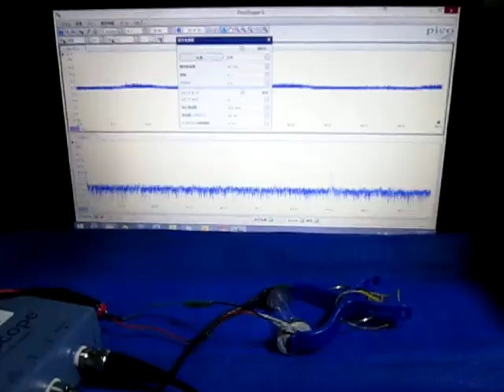超音波プローブ実験 Ultrasonic probe experiment